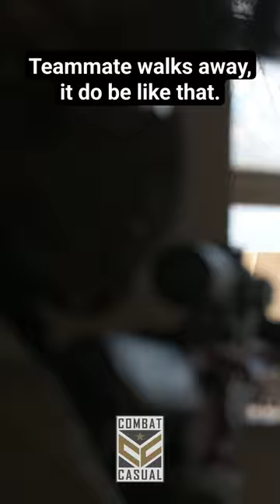Short attention spans